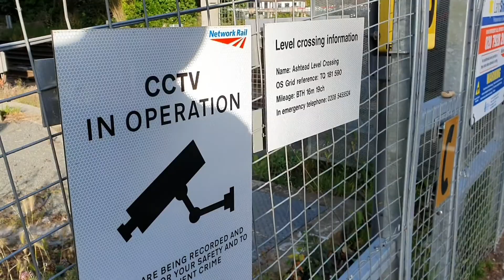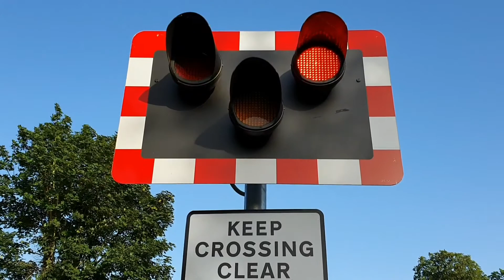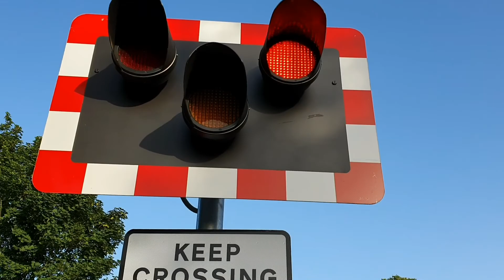Ashtead Level Crossing, Surrey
Ashtead Level Crossing, Ashtead, Surrey on the Sutton and Mole Valley Lines.

Location: Woodfield Lane, Ashtead
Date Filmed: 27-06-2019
Nearest Station: Ashtead
Trains:
Class 455 + Class 456 (South Western Railway)
Class 377 (Southern)
Class 455 (South Western Railway)